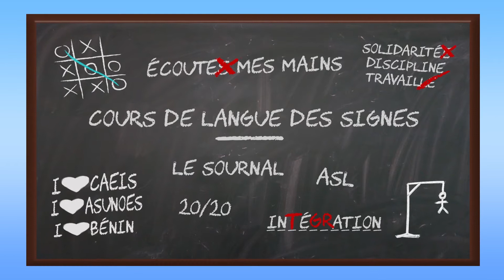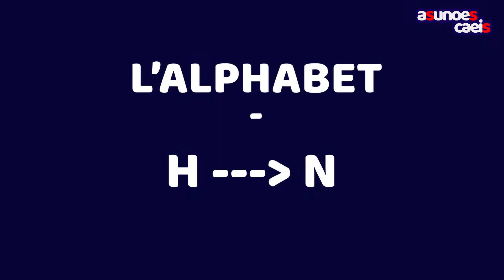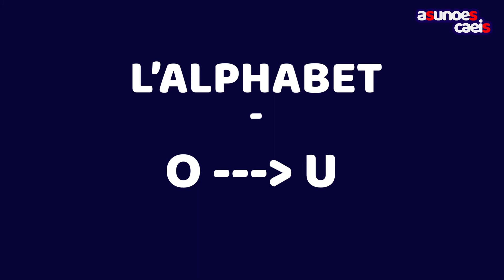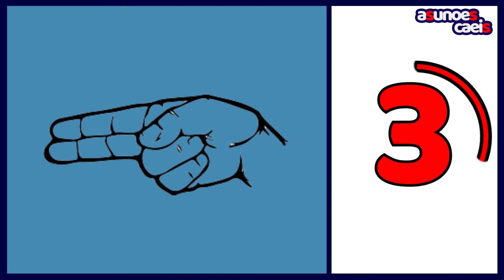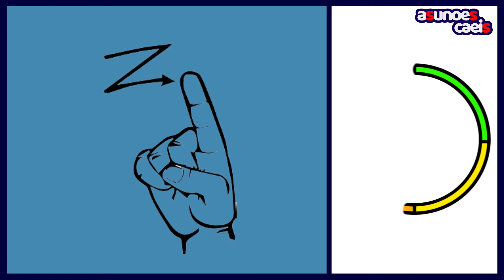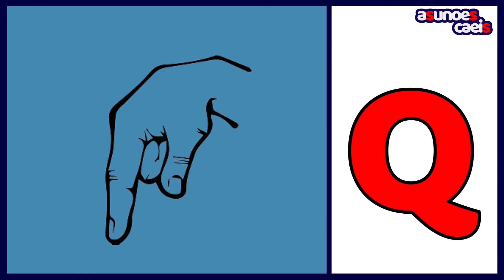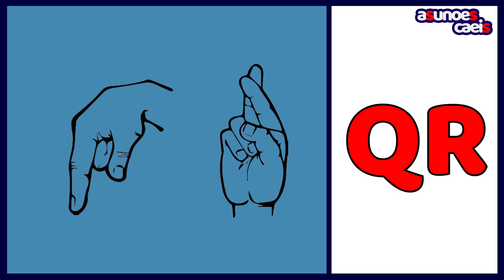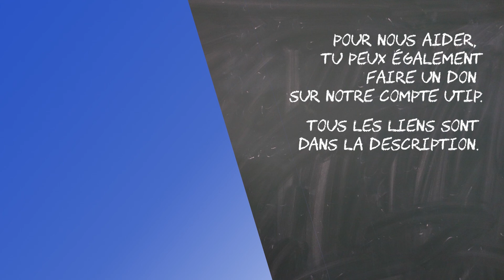L'alphabet en ASL : leçon n°1 - Ecoute mes mains (ASUNOES CAEIS)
Le premier cours de langue des signes (ASL) que nous vous proposons est consacré à l'apprentissage de l'alphabet.
Retrouvez dans cette vidéo :
- des conseils pour bien signer les lettres de l'alphabet et pour éviter les erreurs les plus fréquentes,
- des exercices pour vous entraîner à vite reconnaitre les lettres.

Pour nous aider :
Rdv sur notre compte uTip:

Retrouvez-nous aussi sur:
Notre site internet :

Chapitres:
0:00 Introduction
1:13 L'alphabet de A jusqu'à G
3:17 L'alphabet de H jusqu'à N
5:21 L'alphabet de O jusqu'à U
7:31 L'alphabet de V jusqu'à Z
9:16 Exercices. Niveau 1. Facile.
10:57 Niveau 2. Intermédiaire.
12:27 Niveau 3. Rapide.
13:51 Conclusion